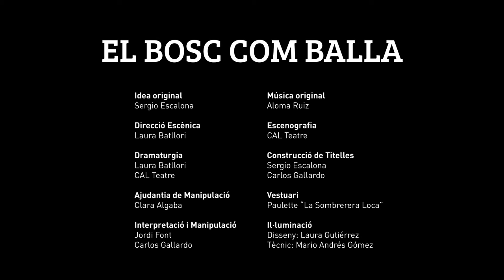EL BOSC COM BALLA/BAILA EL BOSQUE - CAL Teatre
Espectacle infantil i familiar on els titelles , els actors i la música en directe donen vida a una història plena de personatges entranyables. Tota la informació a

Espectáculo infantil y familiar donde los títeres, los actores y la música en directo dan vida a una historia llena de personajes entrañables.